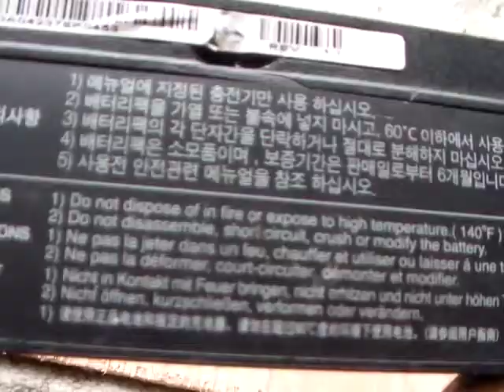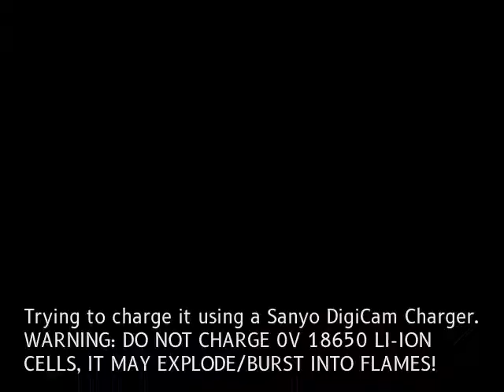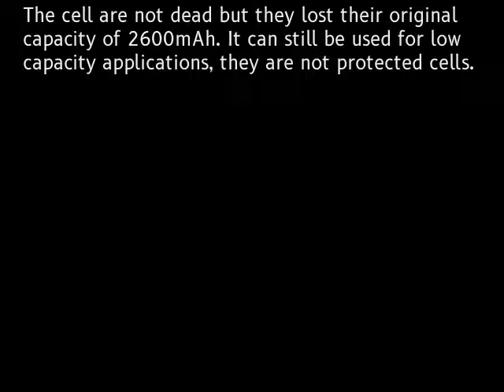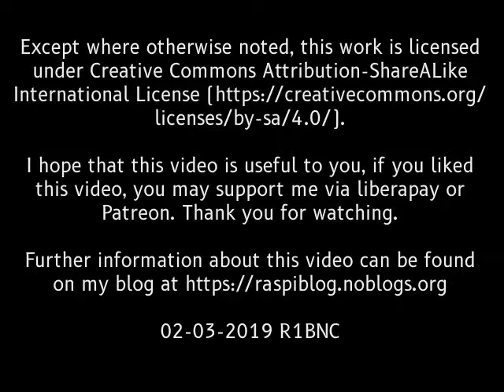#21 Free `Dead` Li-Ion Cell from Samsung Laptop Battery Pack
Teardown of Samsung Laptop Battery Pack, salvaging 18650 cells.
Sanyo 2600mAh.